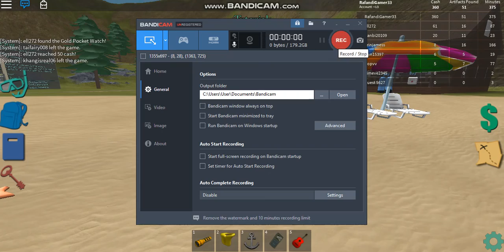Roblox Scuba Diving at Quill Lake - Tutorial - How to Find Abadoned Workshop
Game :
Roblox